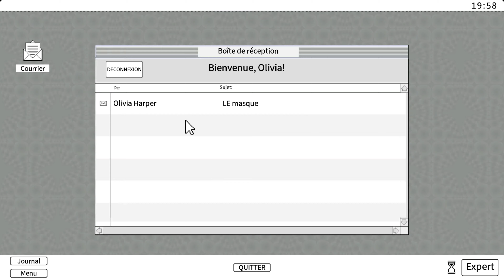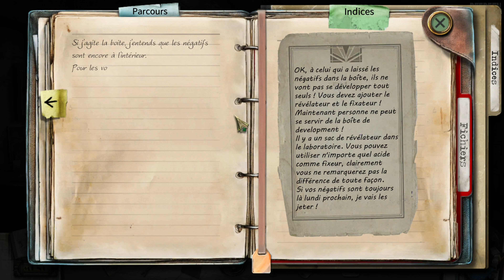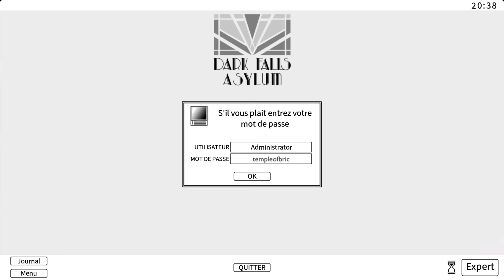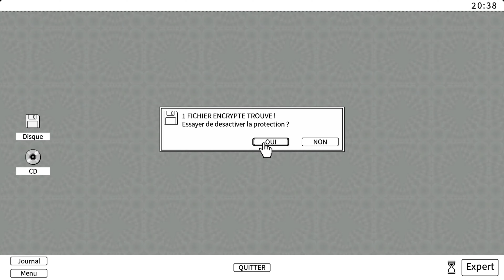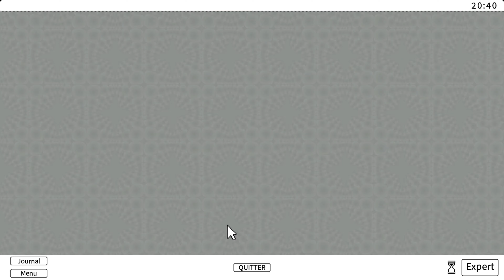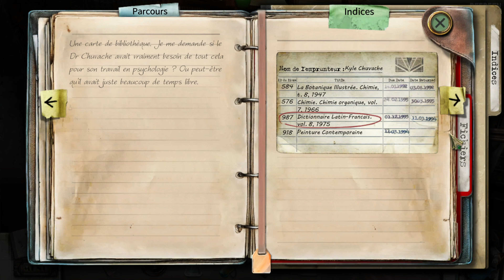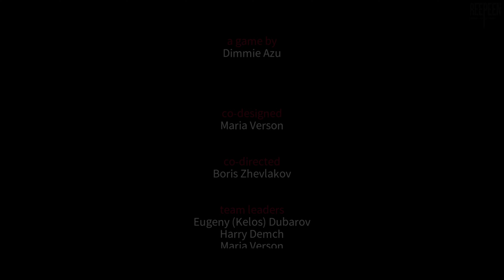True Fear : Forsaken Souls Part.2 (ACTE 3) [PC] - Let's Play VOSTFR (08/08)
Record PC : OBS in 1440p or 4K/60fps (NVENC) , CQP 20, 5/850Mbps
Record PC² : Nvidia ShadowPlay in 1440p or 4K/60fps, 130Mbps
Record Console : Avermedia Live Gamer Portable 2 Plus in 1080p/60fps, 70Mbps
DRIVERS Version : 511.17
Benchmark Program : MSI Afterburner & RivaTuner
My PC
MB : Asus ROG Crosshair VIII Dark Hero x570
CPU : AMD Ryzen 7 5800X
AIO : Corsair H115i RGB PLATINUM, 280mm
GPU : Nvidia RTX 3080 Founders Edition
PSU : Corsair RMx, 850W
SSD₁ (OS) : Samsung 860 Evo, 500 Go, SATA III
SSD₂ (Video) : Samsung 860 Evo, 1 To, SATA III
SSD₃ (Game) : Crucial MX500, 2 To, SATA  III
HDD (Storage) : Western Digital WD Blue, 6 To
Case : Corsair Crystal 680X, White
Modding : CableMod C-Series PRO ModMesh Cable Kit, Black/White
Fan Case : 3x LL120
                    3x LL140 with Commander Pro
TV : Panasonic TX-55GZ950 (OLED, 4K, HDR10+, Dolby Vision)
NAS : Synology DS920+ (4 x 14 to, WD Red Plus, SHR RAID)
Multimedia Box : NVIDIA SHIELD TV Pro (2019)
Keyboard : Corsair K70 RGB, Black (MX Red) (AZERTY)
Mouse : Logitech G Pro X Superlight
Mouse Pad : Logitech G240 with Logitech Powerplay
Headset : Philips Fidelio X2HR/00
Microphone : Elgato Wave 3 with Wave Link
DAC : Creative Sound BlasterX G6
Nomad Headset : Plantronics BackBeat Pro 2
Speaker PC : Logitech G560 (2.1)